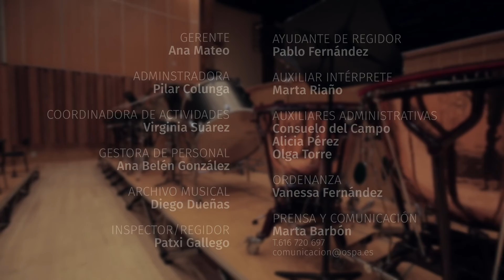Beethoven, Sinfonía n.º7 en la mayor, op. 92 | Jaime Martín, director | OSPA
Sinfonía n.º7 en la mayor, op. 92

I. Poco sostenuto - Vivace
II. Allegretto
III. Presto
IV. Allegro con brio

Concierto dirigido por Jaime Martín en el Auditorio Príncipe Felipe de Oviedo, el 4 de diciembre de 2020, como parte de las obras interpretadas en el abono Seronda V de la Orquesta Sinfónica del Principado de Asturias.